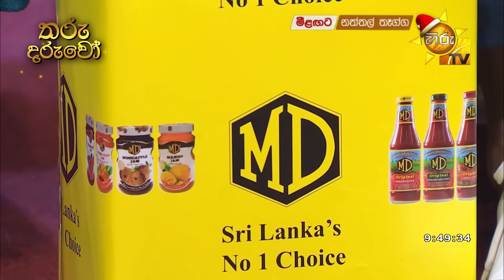Hiru Tharu Daruwo | හිරු තරු දරුවෝ 2022-12-24